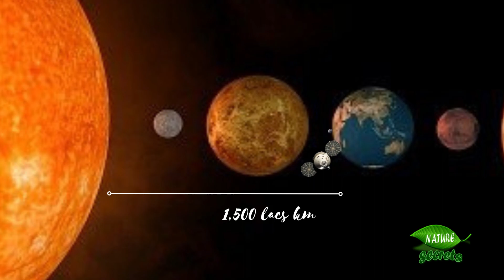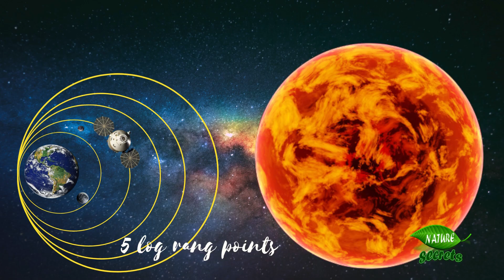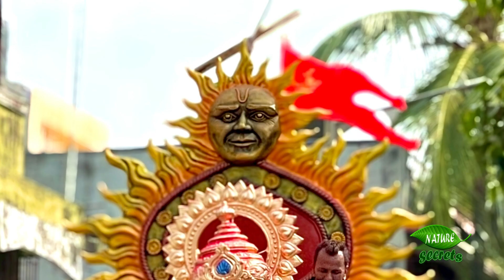Aditya-L1 : How it Will Survive at the Sun's Heat and Radiation | isro | pslv c57 launching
చంద్రయాన్ 3 సక్సెస్ తర్వాత ఇస్రో సూర్యుడి మీద పరిశోధనలకు ఆదిత్య L1 ను ప్రయోగించింది. ఆదిత్య ఎల్ 1 సూర్యుడికి దగ్గరగా వెళ్లడం సాధ్యమేనా? ఒకవేళ వెళ్లగలితే సూర్యుడికి ఎంత దగ్గరగా వెళ్లగలవు.?